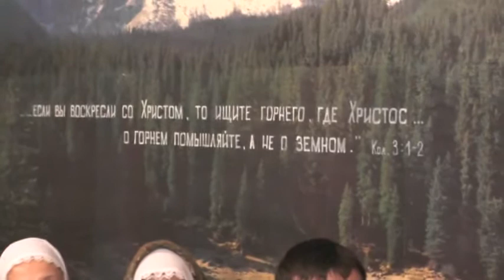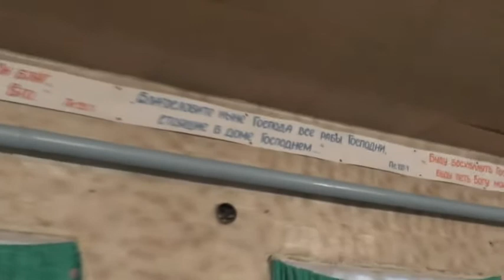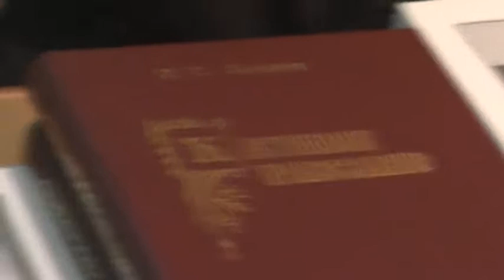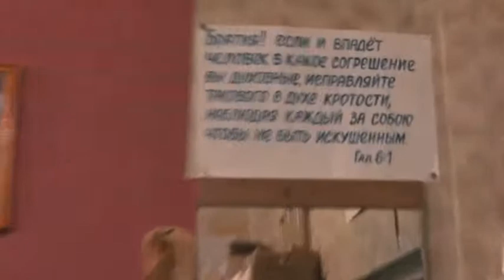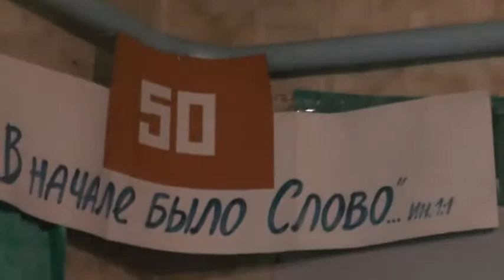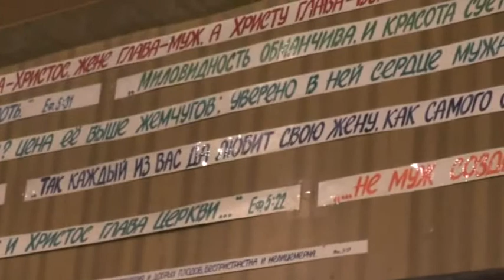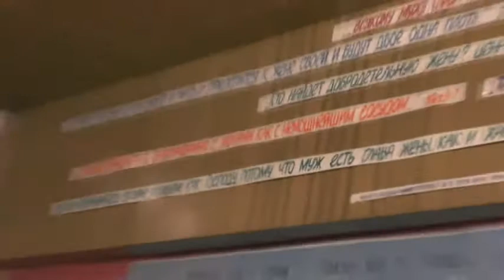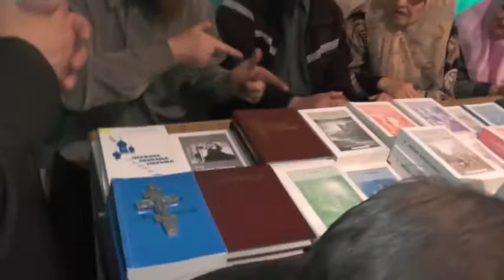Собрание. 25. 05. 2014. О паспортах и Английской визе.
Записана: Февраль 2014 года.
Подробнее об этой беседе:

СОДЕРЖАНИЕ:
04:00-Отрок из многодетной семьи и деньги;
05:39-Святая десятина уничтожает торговлю в храмах;
08:11-Незнакомый человек Дмитрий Булкин перевёл деньги на миссинерскую поездку;
11:58-Самое главное для И.Т. Лапкина братья и сёстры во Христе;
13:41-Путь наш угоден Господу;
14:28-Мы остались без паспортов из-за англичан;
21:18-Идём в Испанию;
21:49-О крещении в Потеряевке 13 июля;
23:10-О больных из общины;
26:07-По интернету к нам пришли несколько руководителей сект;
28:49-Сколько раз надо причащаться?Последствия недостойного причащения;
30:41-Главный наказ И.Т.Лапкина об объединении с Московской патриархией;
33:43-Об рождении свыше и вождении Духом Святым,и о слове "окормление,окормлять"
35:35-Учитесь молиться- три молитвы;
36:34-Особая молитва об Украине,там самая настоящая война;
37:18-Украина сделалась вместилищем всякой нечистоты;
38:37-Бывшие православные взбунтовались против Церкви;
43:33-Юля Третьякова-модератор;
44:31-Виктор Питиримов помогает не словами,а делами;
47:24-О детях с которыми няньчился И.Т.Лапкин;
51:39-О слепом исцелённым Христом и фарисеях подыскивающихся под Христа;
54:29-Безвыходная ситуация.Надеющийся на Бога не будет постыжён;
1:00:02-О детском лагере-стане;

Собрания.(община)